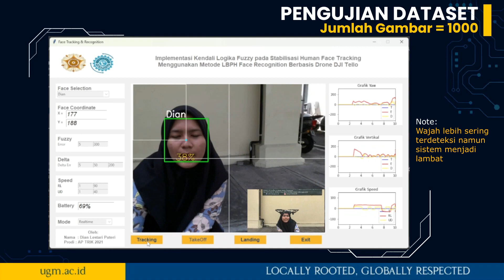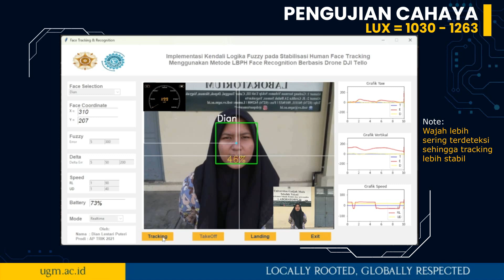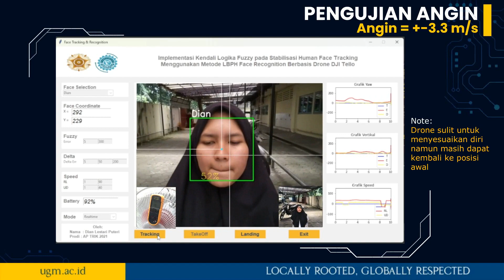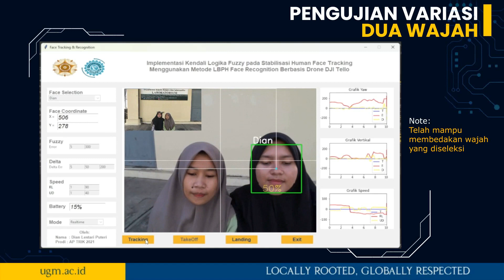Human Face Tracking with LBPH Method and Fuzzy Logic Control for Stabilization Drone DJI Tello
Disusun oleh:
Dian Lestari Puteri (21/483637/SV/20402)

Pembimbing:
Dr. Fahmizal, S.T., M.Sc.